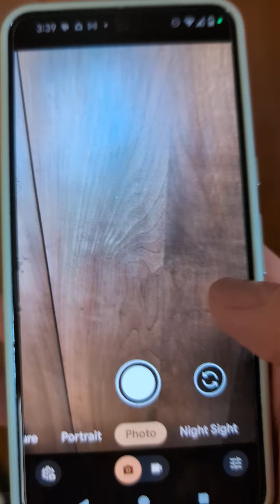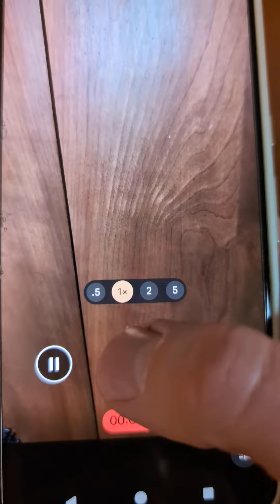pixel 8 pro problem not saving pictures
I have no blind power cycling phone has no effect